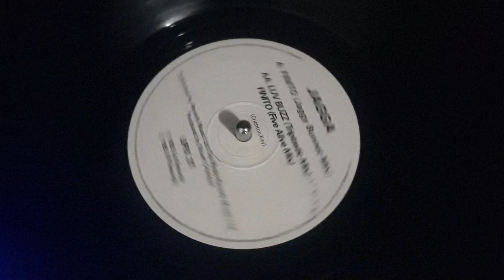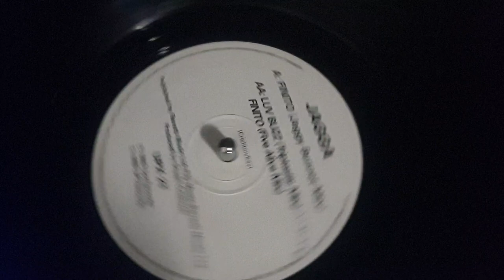JAGGA - LUV BUZZ (Triptastic Mix) 1993